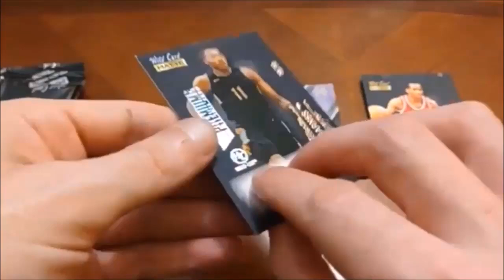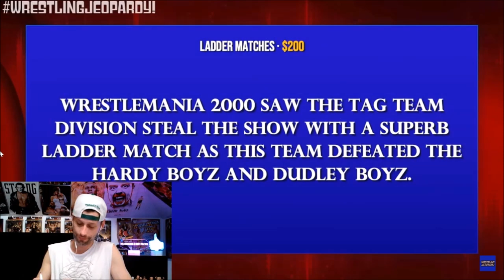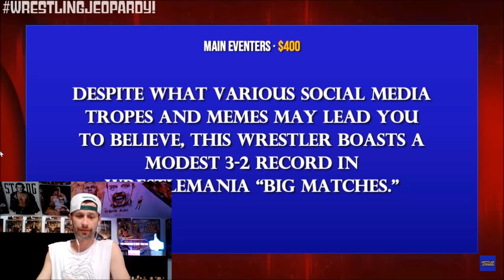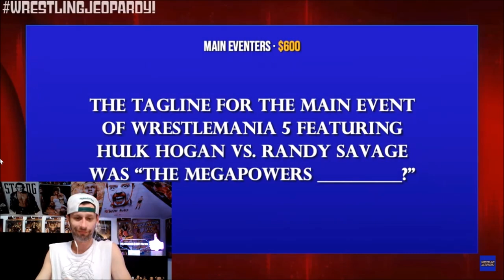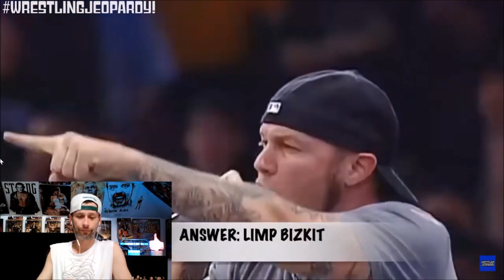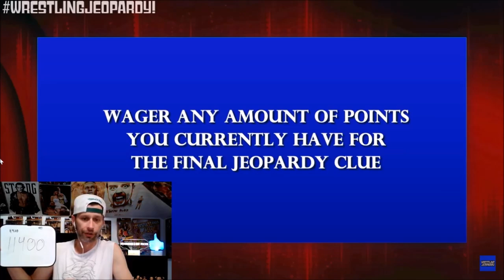Tuesday Night Trivia: Wrestling Jeopardy #6!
I'm getting closer to perfect, but I'm still not there! So I'm giving it another shot on Wrestling Jeopardy tonight with this special WrestleMania episode with categories including Main Events, Special Refs and Entrances!